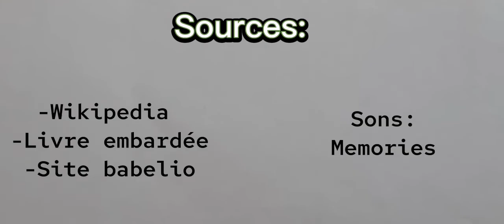Embardée - Lycée Saint Nicolas La Providence - Montauban de Bretagne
1ere Sapat 2 Leconte Zoé et Rouault Léa